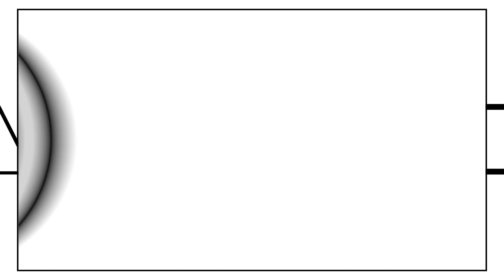LET'S GO! | Let's Play LoH: Trails from Zero Evolution (English, Blind) | Ep. 42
In Trails from Zero, Echo takes on the Evolution version with a not so complete fan translation (because mainly he didn't feel like waiting and it was basically his only excuse ever to play an Evolution title in the series). It see Lloyd return to his home of Crossbell to join the city's police force, before being sucked into a new initiative called the Special Support Section in the police.

Probably